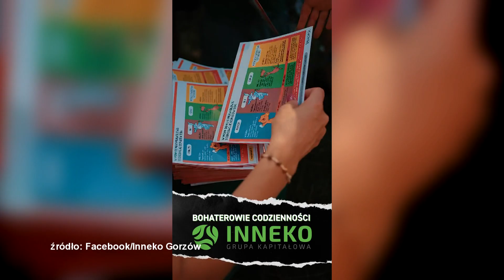Miejski Ekspress - odc.104